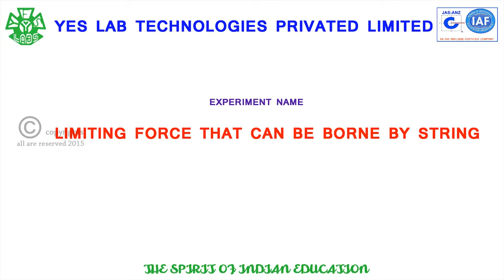LIMITING FORCE THAT CAN BE BORNE BY STRING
ABOUT STRING OF FORCE